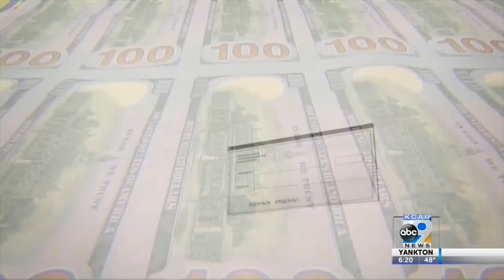Democrats Block COVID-19 Bill